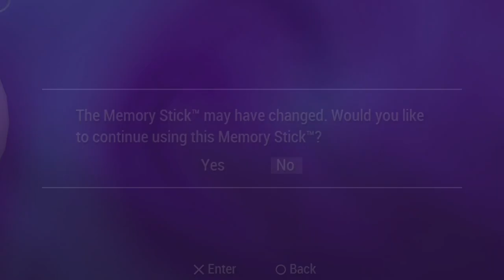a sinking feeling any% in 00:39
hoo boy. sinking feeling has been one of the levels that has bothered me the most since i started routing any%, since i knew it could be so much faster if only you could make it to the final platform one cycle sooner. and you can!! its just that doing so requires a frame perfect collapse recovery buffer. thats a weird string of words. but let me explain whats going on here.

when you fall from a large enough height, danny can collapse, showing that if you had fallen one block higher you would have died. on the exact frame you hit the ground, you can input a jump, a crush or a crouch. this is what makes fast basics work, with that one frame jump. instead here, it's used to stall out the time it takes for your collapse animation to play out. since platforms freeze during a failed crush attempt, the final platform is frozen in place, but your collapse animation is still playing, letting you make that cycle.

this is one of the most interesting strategies ive ever implemented in crush, and im honestly really happy with myself for figuring out a way to FINALLY take sinking feeling below 40 seconds.